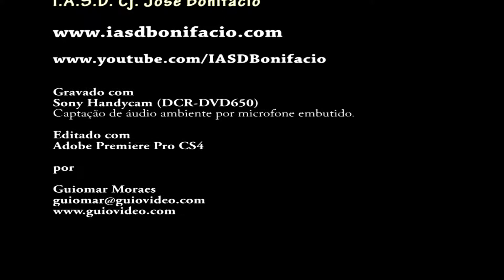MusiArt Family - Deus Cuidará de Ti (29/07/2017)